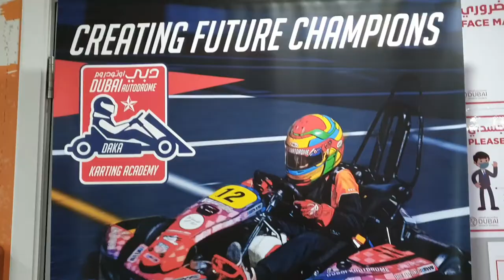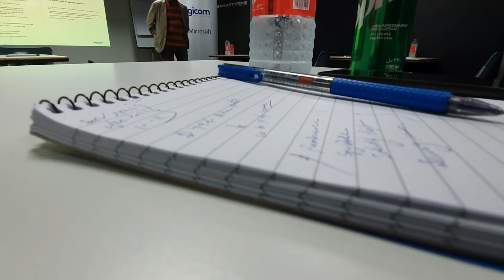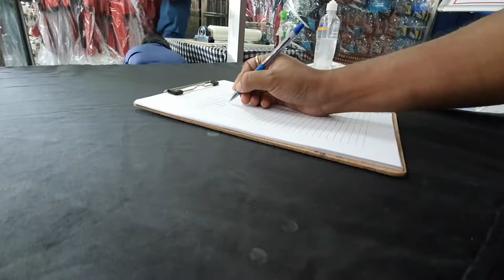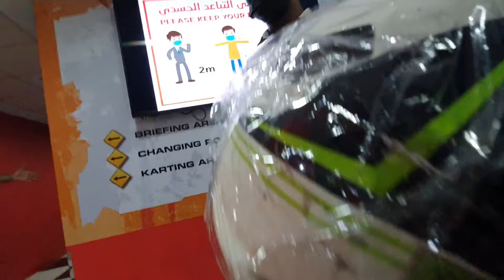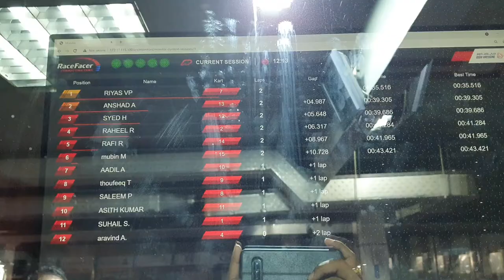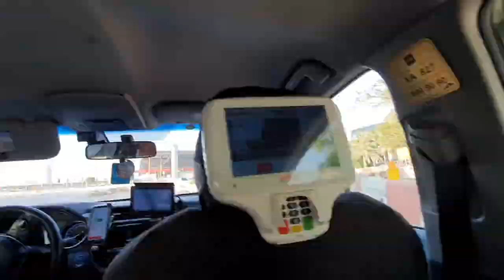Dubai Kartdrome Autodrome